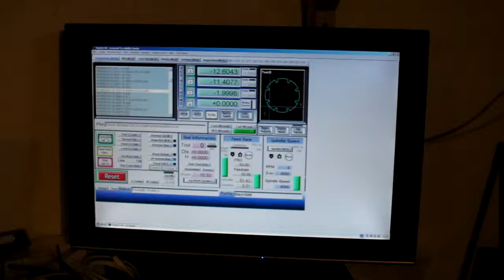CNC cutting aluminium knurled knob